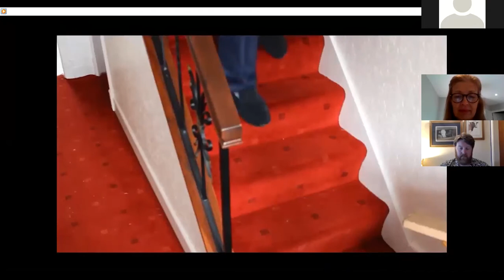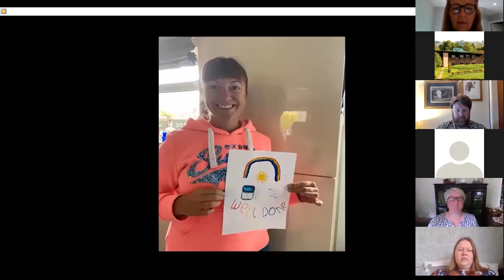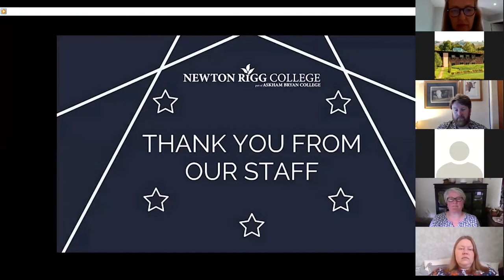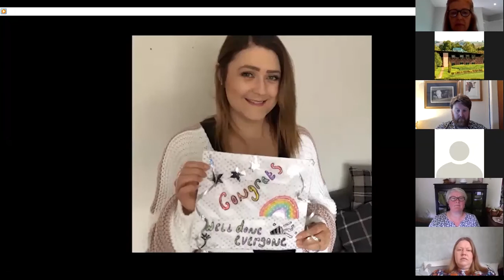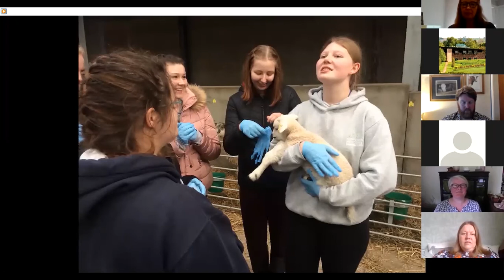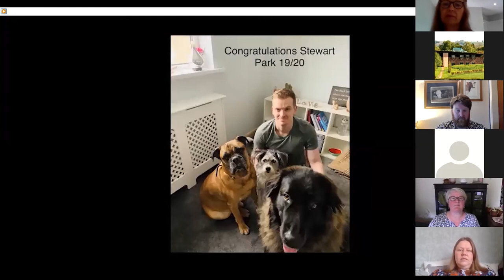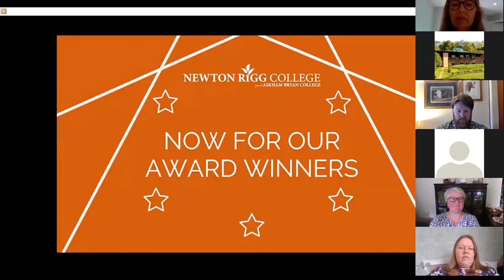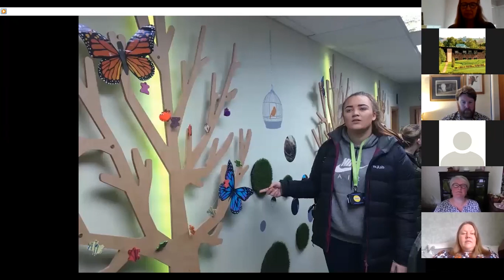Newton Rigg College - Awards Ceremony Friday 19th June 10am